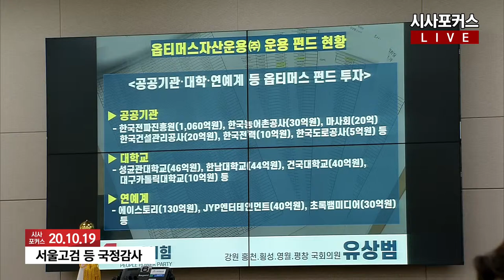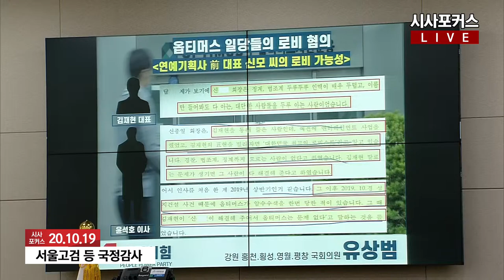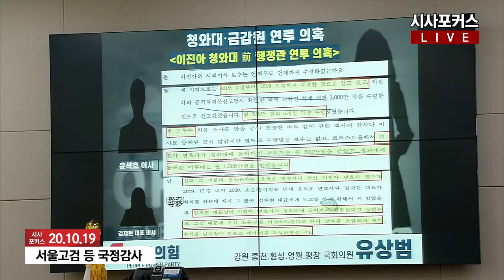국민의힘 유상범의 한마디 한마디에 덩달아 할말 없는 민주당?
10월 19일 열린 국회 법사위 - 서울고검 등 국정감사에서 유상범 국민의힘 의원이 질의하고 있다.